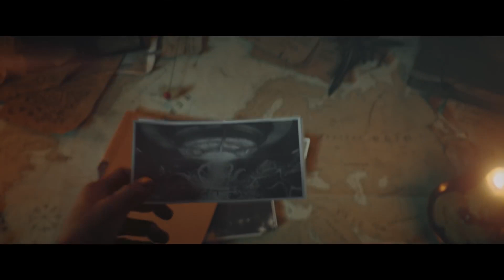Zombies - "Der Anfang" Intro Cinematic (Call of Duty: Vanguard)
Scouring the globe for a means to win the war, Oberführer Wolfram Von List acquired a collection of ancient artifacts to turn the tide for the Third Reich. Then Projekt Endstation came online... and they awakened. It's up to you to stop him in Vanguard Zombies, available November 5th